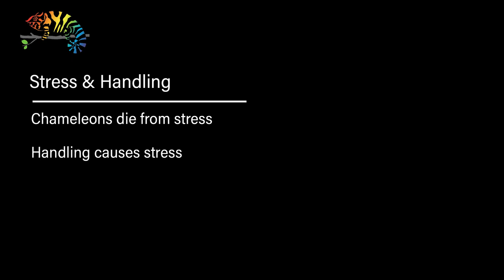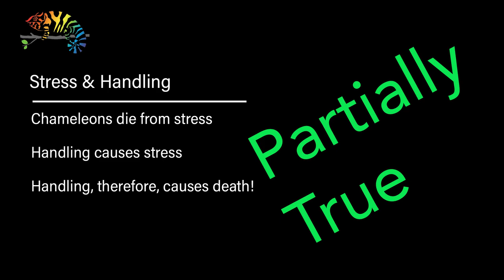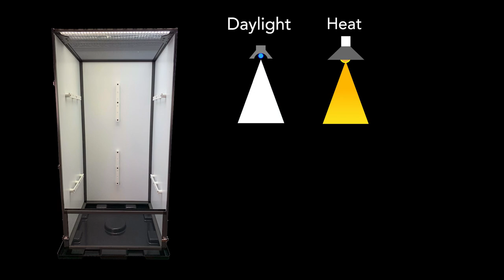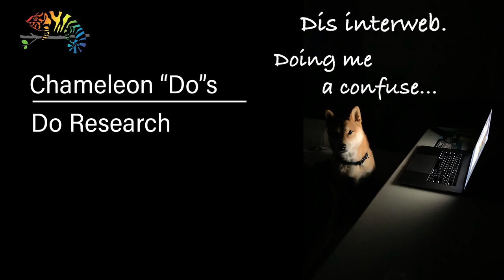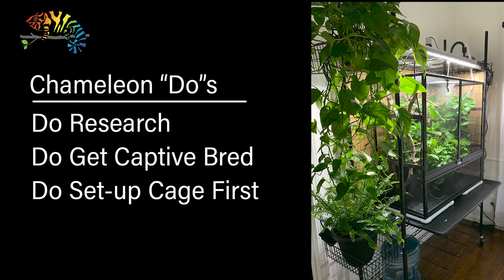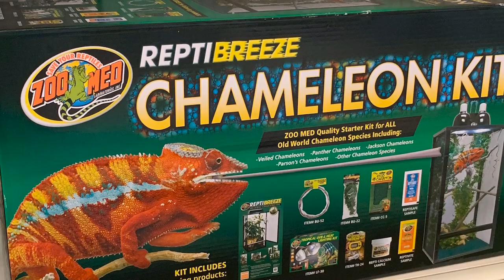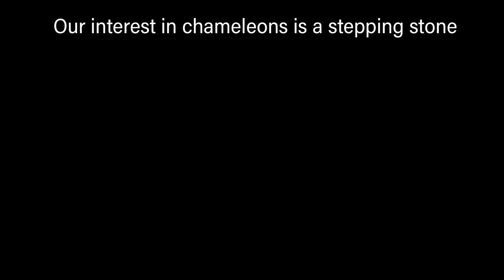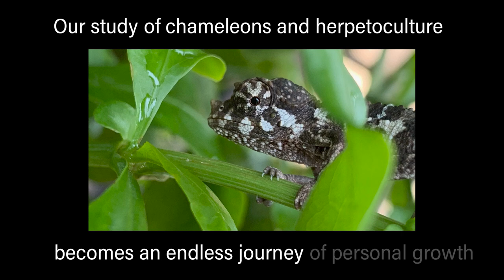What a Chameleon is like as a pet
Learn about what a chameleon is like as a pet. Whether you are considering bringing a Veiled Chameleon, Panther Chameleon, Jackson’s Chameleon, or any other species into your home it is important to know what you are getting into. Chameleons are not a traditional pet and we need to align our expectations with what they are. We can not expect them to be what we want them to be. This video will introduce you to what a chameleon truly is and what keeping a chameleon is really like.

I have just launched a Chameleon Academy line of enclosures specifically for giving your chameleon the best home! Check them out here:

Do you want to learn how to check for parasites in your chameleon yourself?
Hunting Microscopic Chameleon Parasites is an asynchronous course you take at your own pace while supported by the instructor, fellow students, and the alumni. This is a community powered course so you are doing it on your own time at your own pace, but you are not doing it alone!